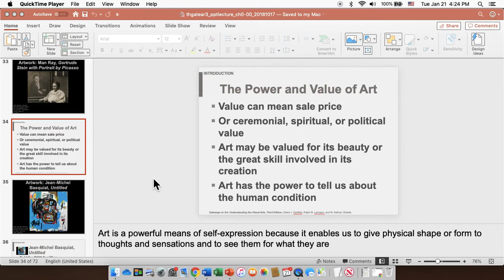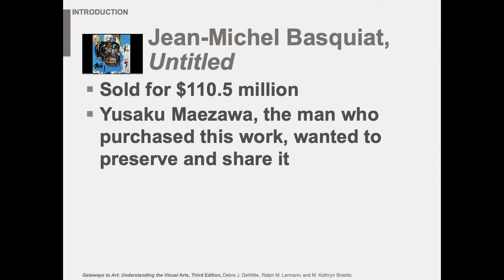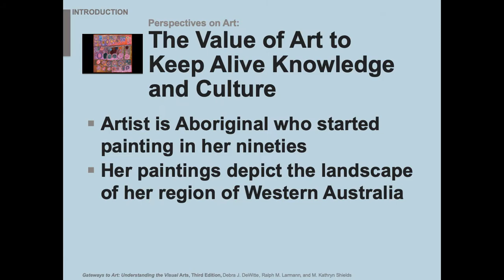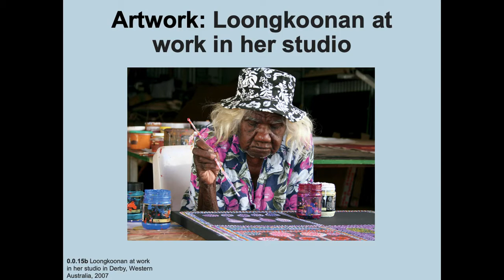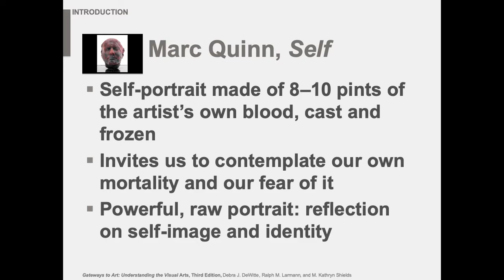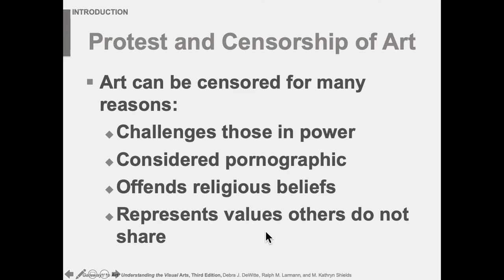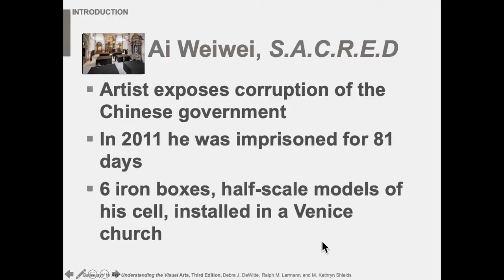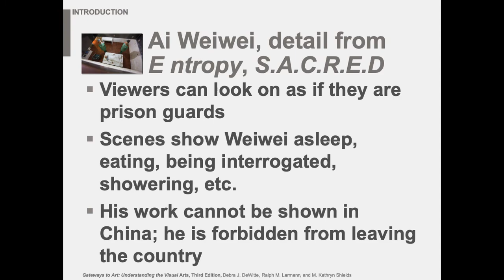0 0 part 4 Gateways 3